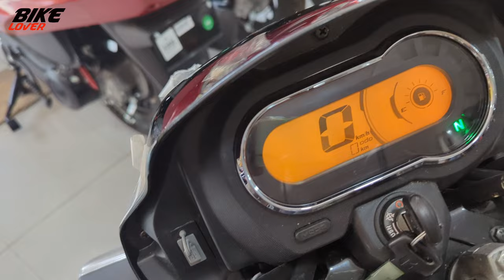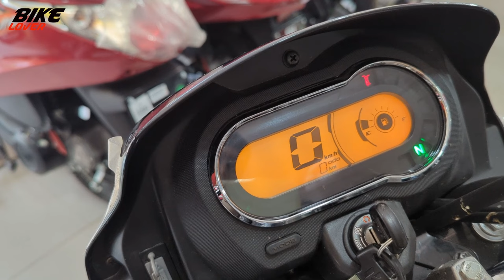বাজেটে সেরা? New Hero Splendor Plus Xtec Review | BikeLover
👇👇Showroom Address :-
AB AUTO TRADERS-3
36/A,North pirerbagh,
60 Feet, (Near Paka Mosque)
Mirpur, Dhaka-1216
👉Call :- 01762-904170